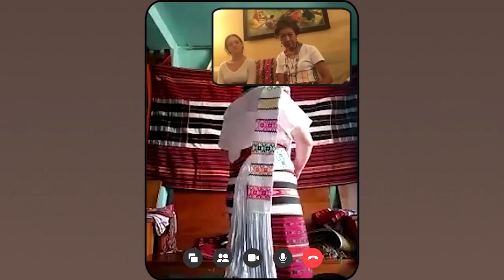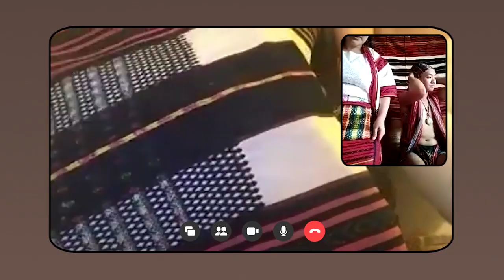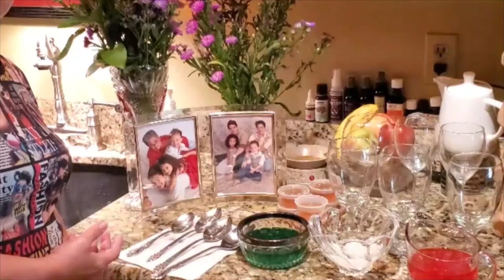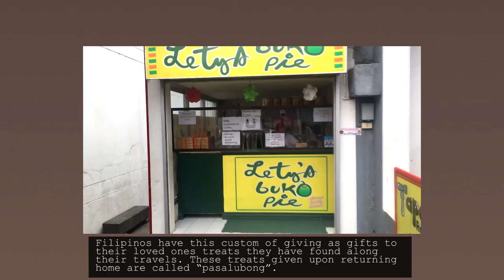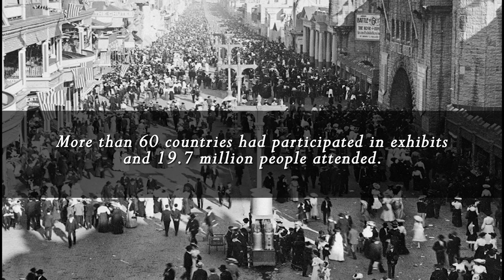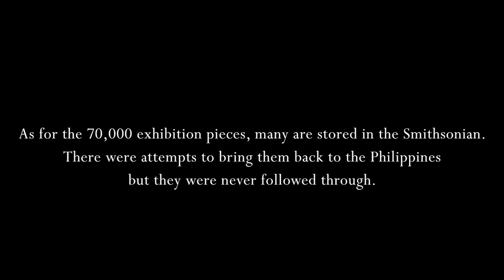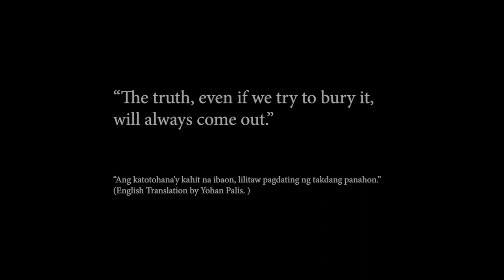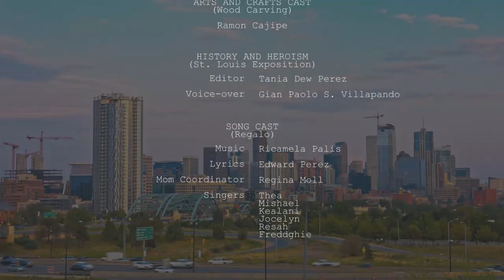DAMIT: My Land of Great Heroes | Episode 2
Philippine-American Society of Colorado and SCFD in collaboration with Arts Research and Training Institute in Southern Tagalog Incorporated (ARTIST, Inc.)

Presents DAMIT: My Land of Great Heroes | Episode 2
Written by Edward Perez

Synopsis
Siblings Trixie (Alex) and Earl (Nick) seek the help of their Lola Teresa (AC) in the Philippines for their homework requiring them to look for a costume that best represents Philippine culture. Other fragments of Filipino and Fil-Am culture and identity also unfold along the process.

Originally slated to be a musicale done face-to-face, the webisode is also shown on YouTube.

Click GET REMINDER to receive a notification when we go live!

Webisode 3 premiers November 21, 2020 7pm to 9pm MDT.

Connect with ARTIST Inc.